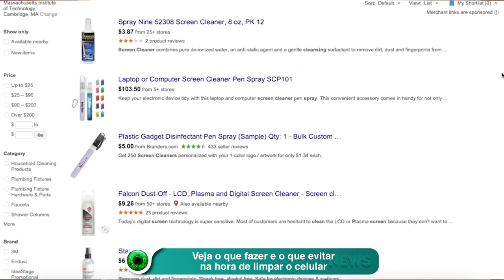Veja o que fazer e o que evitar na hora de limpar o celular